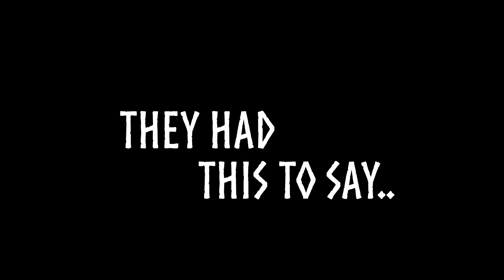Why join a Valhalla North league ?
Valhalla North Axe Throwing is inclusive,  welcoming, safe, and home for a lot of people!
It's way more than JUST axe throwing or a quick money making gimmick... it's a community, and a family!
We have leagues & tournaments to suit all abilities from absolute beginners to seasoned pros as well as hosting regular charity events to raise funds for worthy causes. But don't just take our word for it, check out what some of league members have to say!

For more information on joining this amazing community or just throwing with us in general, head over